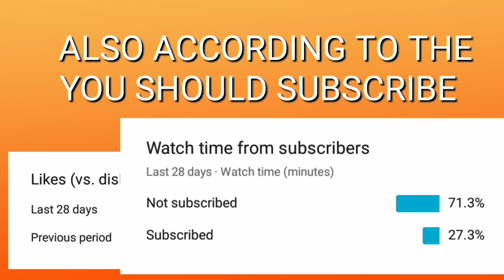2pm PCSO lotto result today for 2d and 3d lotto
2pm PCSO lotto result today
February 5,2021

Here's the PCSO lotto result today from go20

Lotto result today for:
2d lotto(commonly known as EZ2 LOTTO
3d lotto(commonly known as SUERTRES LOTTO

PCSO are published daily every 2:00 - 5:00 - 9:00.
Lotto result today games such as ULTRA LOTTO 6/58,GRAND LOTTO 6/45,MEGA LOTTO 6/45,6/42,
EZ2 LOTTO,SUERTRES LOTTO,6 DIGITS,4 DIGITS
are all published here.